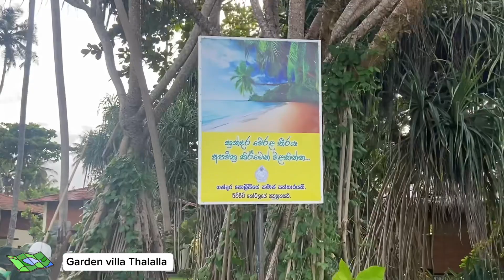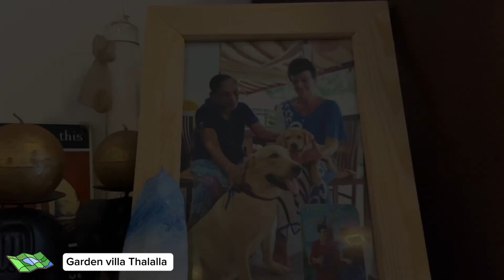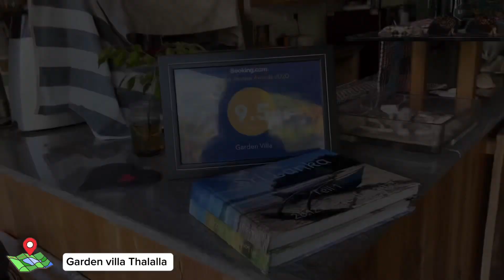Garden Villa | Thalalla | Sri Lanka 🇱🇰 | Travel Vlog | Downsouth | Zaara's Diary with Janu 🍃